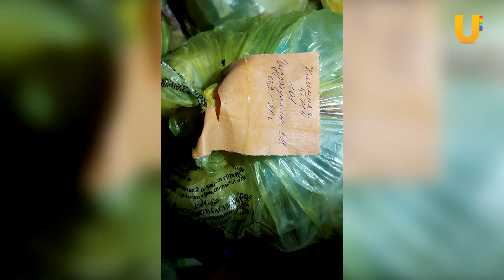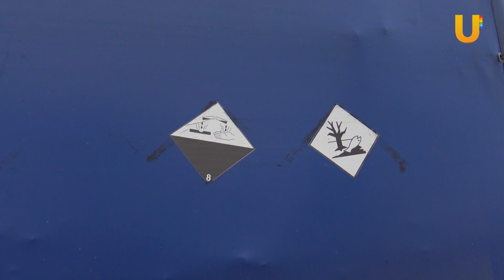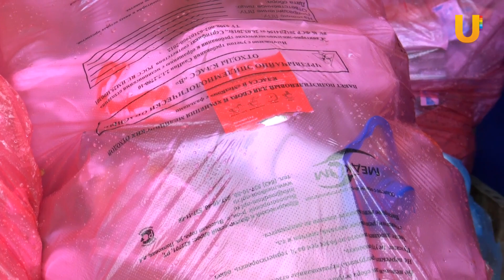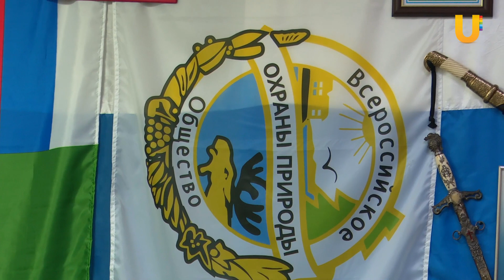В Уфе обнаружили склад опасных отходов из COVID-больниц. Кто будет наказан?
В Башкирии разгорается осенняя волна COVID-19. В то время, как врачи всеми силами пытаются сдержать распространение смертельной инфекции, в Уфе обнаруживают ангар, где горы эпидемиологически опасных больничных отходов лежат без соблюдения каких-либо правил безопасности. Чем это грозит, почему это стало возможно и что будет с виновными — разбирался Артём Валитов.